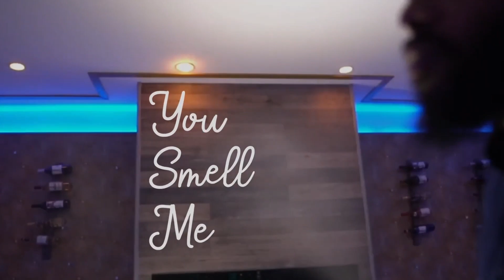YOU SMELL ME Ep#10 @papimayhemmelodie TALKS BEING A DOMINATRIX, JOINING A CULT, &COUSINS TRYNA SMASH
In probably my most interesting episode to date I sat down with NYC dominatrix Mayhem Melody and touched on a number of topics. The scents we discussed were Mancera Tonka Cola, Nishane Nefs and Tom Ford Noir Extreme Parfum.